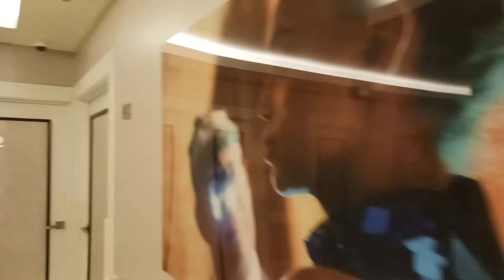It's surgery day| Round 2 in Dominican Republic 🇩🇴 | Dr.Toribio | Betty's Recovery House 🏠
Day of surgery Girlies..Enjoy 😘